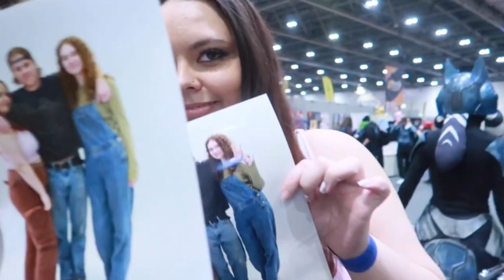WE'VE BEEN DOING THIS FOR HOW LONG? || A Year Of Weekly Uploads Recap || Rhi & AJ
We've uploaded to the channel weekly for a whole year now! It's been an insane year, we've done so much and we can't wait to see where we go next - thank you for all the support!

Rhi: @_rhianneamy_
AJ: @adelaidejones_
Joint: @rhiandaj

Rhi: @_rhianneamy_
AJ: @adelaidejones_

Joint: @rhiandaj
Rhi: @_rhianneamy_
AJ: @adelaidelily_